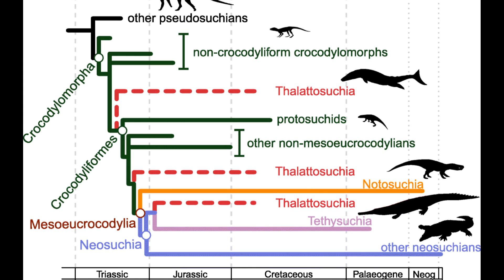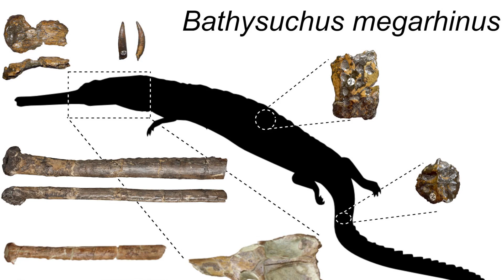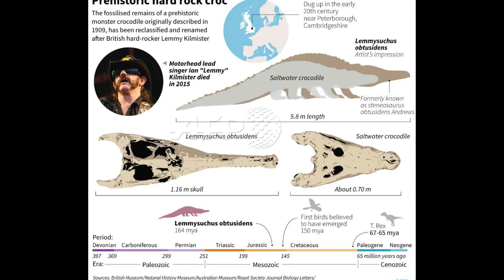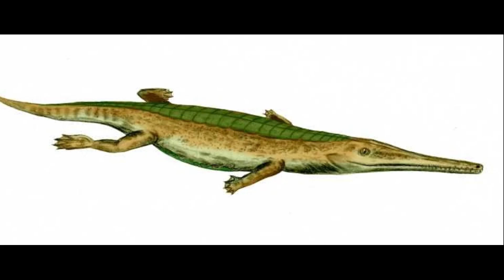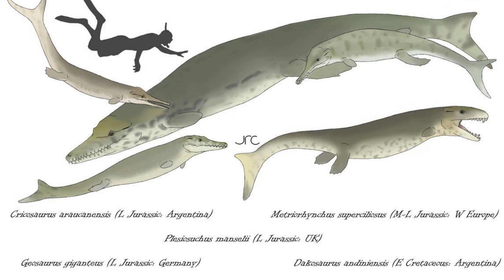Thalattosuchians: The Marine Crocodilians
After the Triassic–Jurassic extinction event, the first semi-aquatic crocodylomorphs, which lived partly on land and partly in water, appeared. These were followed soon after by the first marine crocodylomorphs, the thalattosuchians. Thalattosuchia was the pinnacle of marine specialization among crocodylomorphs. First appearing within 10 million years of the Triassic–Jurassic extinction event, they continued well into the Early Cretaceous, with the most recent known thalattosuchian fossil approximately 125 million years old. The early thalattosuchians looked similar to living Indian gharials: they were semi-aquatic, long-snouted and probably fed on small-bodied fish. These forms would ultimately give rise to species that could swim in the open ocean and looked more like today’s dolphins and killer whales.